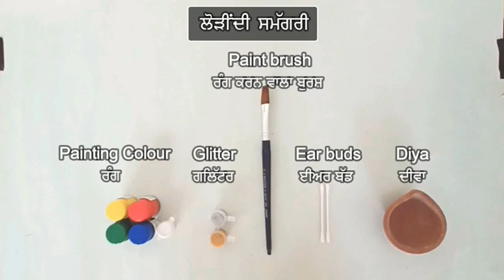Diya decoration (Punjabi) | ਦੀਵਾ ਸਜਾਉਣਾ